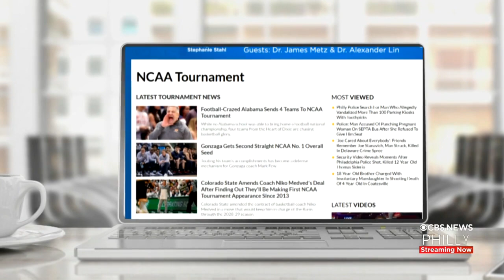The Bakery House Decorates Butter Cookies To Support Villanova Wildcats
Villanova plays Kansas in the Final Four on Saturday night.